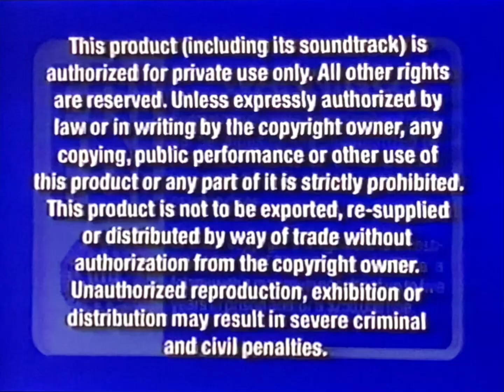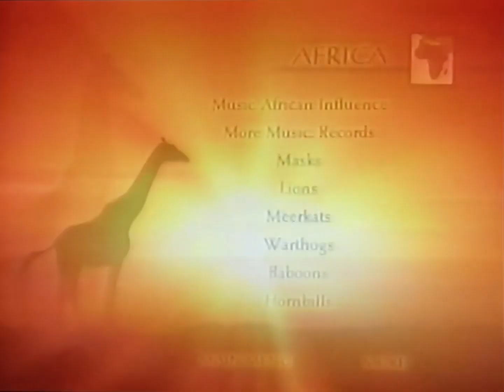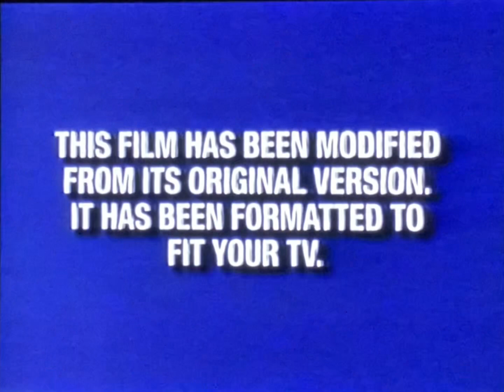Opening to Holes 2003 VHS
List of previews:
1. Blue FBI Warning screens (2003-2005)
2. Walt Disney Home Entertainment logo
3. The Lion King trailer
4. Coming Soon to Theaters bumper
5. The Haunted Mansion trailer
6. Coming Soon to own on Video and DVD bumper
7. George of the Jungle 2 trailer
8. Finding Nemo trailer
9. Feature Presentation bumper
10. Blue Format screen (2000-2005)
11. Walt Disney Pictures logo
12. Walden Media logo

RD: September 23, 2003
PD: August 20, 2003

MPAA Rating: PG for violence, mild language and some thematic elements